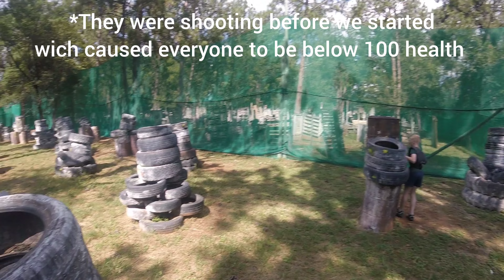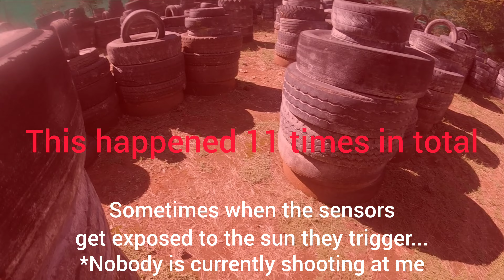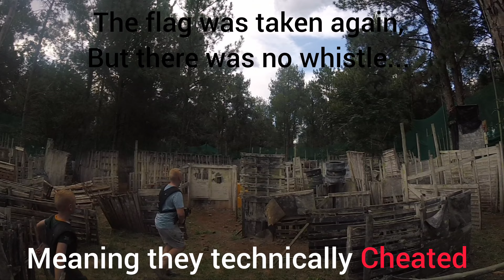Lazertag once again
Hello there 👋

Here we are once again for another birthday party lazertag event.

Be sure to check out the extended version of this video on the channel - (Coming soon)

It seems that the lazertag equipment isn't very reliable outdoors, since I wasn't getting shot at even though the sensors were continuously getting triggered by something... Wich was most likely the sun.

Teams:
Blue - 5 Players
Green - 4 Players

As usual we weren't playing competitive, it was all about having a great time and creating memories.

And we always try to keep swearing to a minimum and only one person said something in another language.

Bonus information:

• This video was shot in 4k 60 fps wich ended up consuming 19gb of space in total. 📷
• Total Editing Time : 8h27

TIMESTAMPS

00:00 Intro
00:25 Round 1
4:20 Round 2
6:20 Round 3
8:06 Round 4